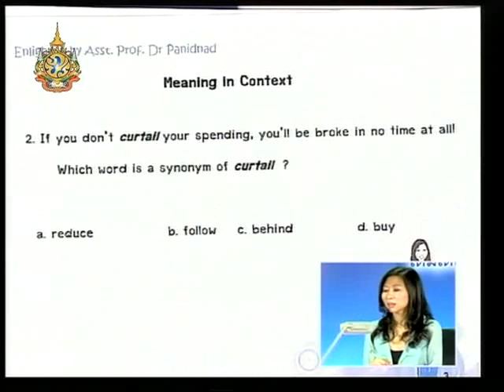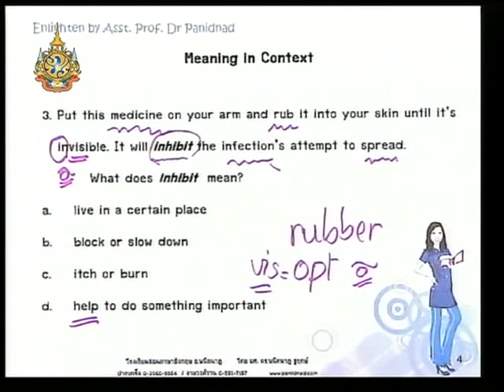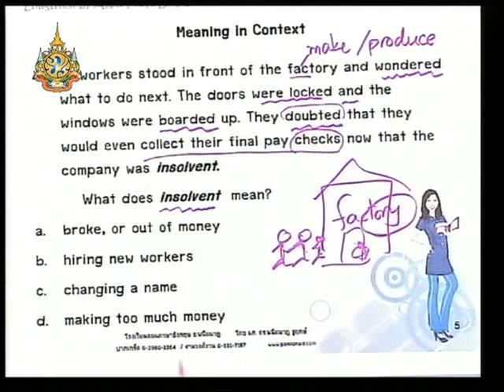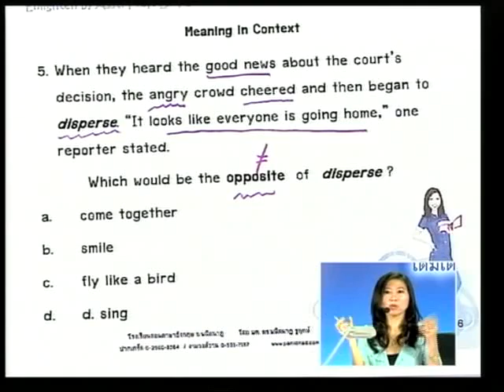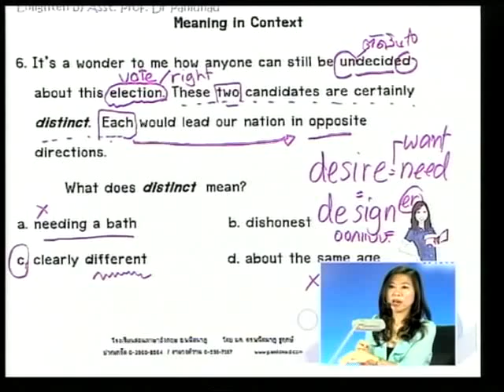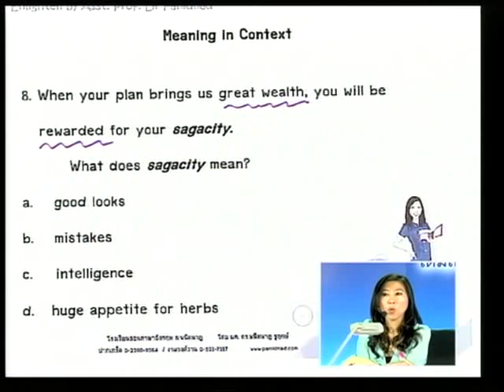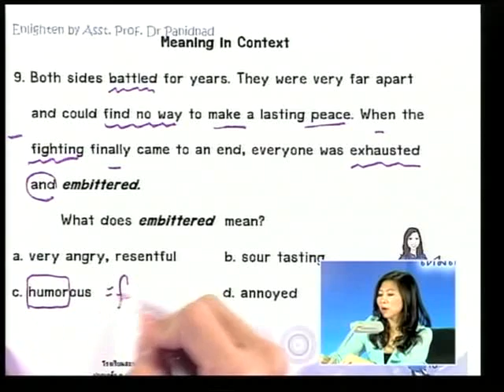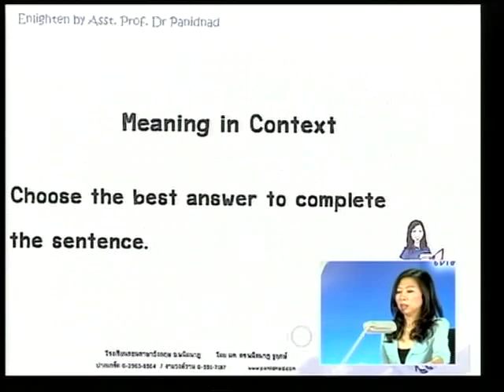Student Channel Meaning in Context พนิตนาฏ ชูฤกษ์ 1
25550109 Meaning in Context พนิตนาฎ ชูฤกษ์ 1